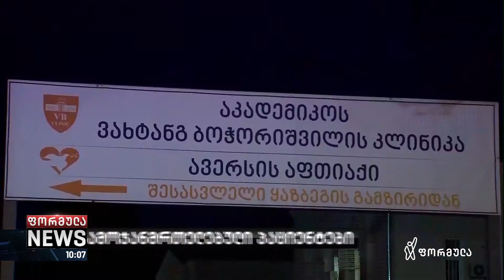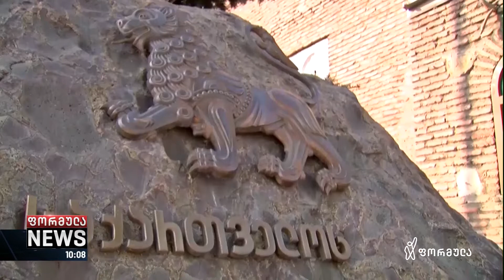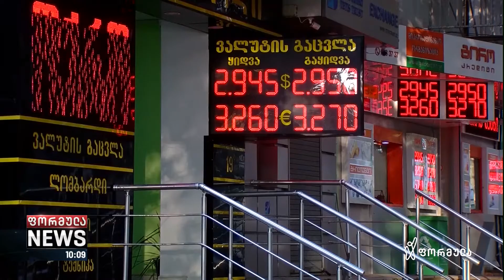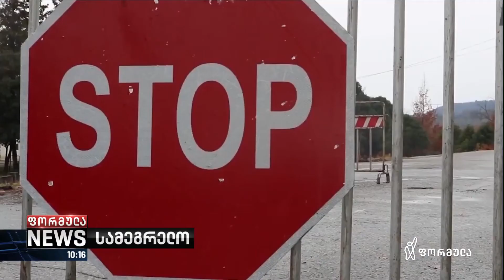ფორმულა NEWS 10:00 საათზე | 02.06.2020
▪️ აქცია თეთრ სახლთან სამართალდამცველებმა რეზინის ტყვიებითა და ცრემლსადენი გაზით დაშალეს
▪️  გაზგასამართი სადგურის აფეთქების დროს დაშავებული პირის ჯანმრთელობის მდგომარეობა  მძიმეა